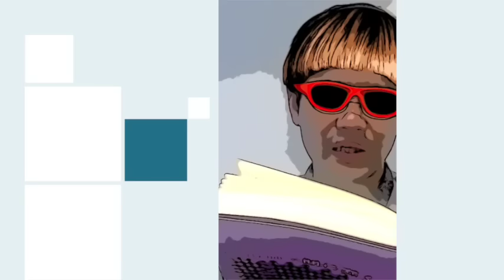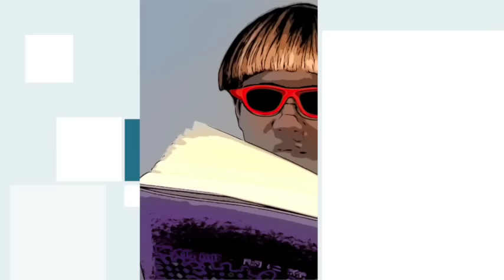【ミステリー/朗読/小説】川田功/偶然の一致【本格/短編】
■川田功
1882－1931　明治-昭和時代前期の軍人,小説家。
明治15年生まれ。海軍少尉として日露戦争に出征。大正13年少佐で退官。小説家に転じ,軍事小説,ついで探偵小説をかく。のち博文館にはいり,「少女世界」の編集主任をつとめた